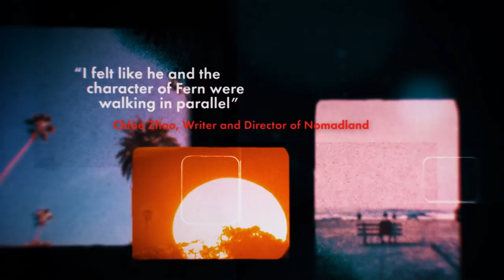Ludovico Einaudi - Cinema - Official Trailer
Cinema is out 4th June.

A brand new collection of Ludovico's greatest works from film and television, with tracks from Nomadland and The Father. With a career spanning three decades and multiple generations, composer and pianist Ludovico Einaudi's captivating music has become some of the most recognisable in the world. In celebration of his incredible cinematic achievements, we are delighted to announce Cinema; a brand new handpicked collection of Ludovico's incredible musical works from film and television, out 4th June.

Cinema features 28 breathtaking tracks from the big and small screen including Insidious, Sense8, This is England and all five of Einaudi's integral tracks from Oscars favourite film and soundtrack Nomadland.